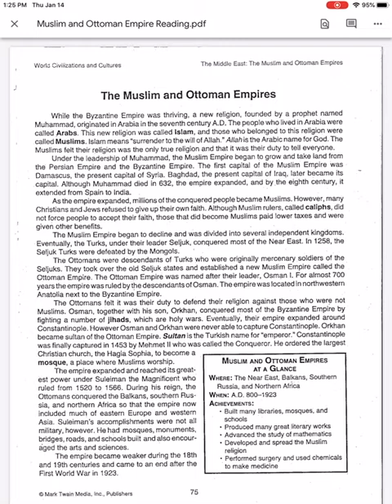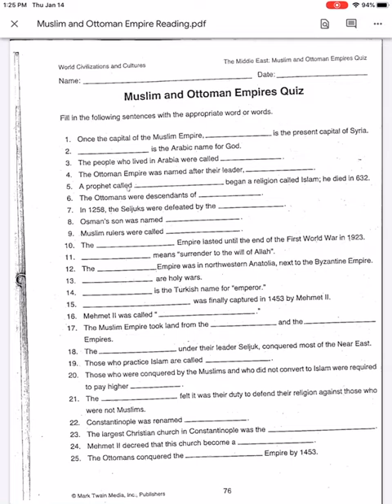The Muslim and Ottoman Empires - Reading